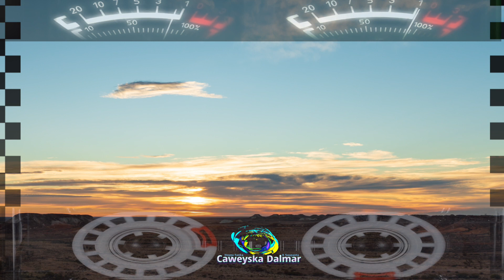Khadiija Qalanjo l Heesta Caashaqu Ma Gunbaa